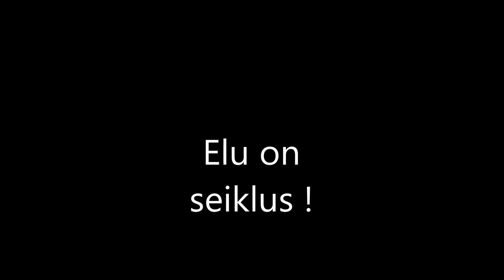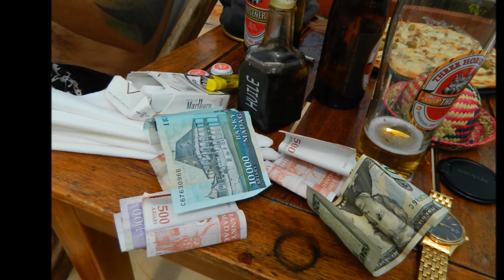2011-2014 elu on ikka seiklus !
ärge norutage vaid võtke vabalt :D

Madagascar and more.